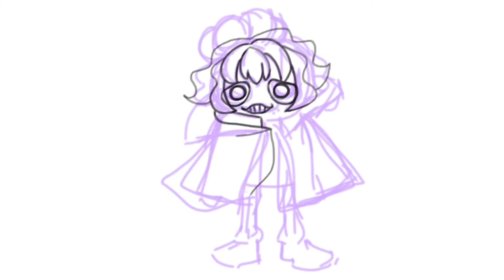【ファンアート】VTuber【響石セト】さま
Vtuber【響石セト】さまのファンアート
掲載許可済み

動画編集アプリInShot

今回からBGM入れました